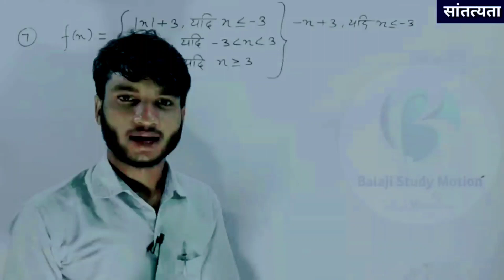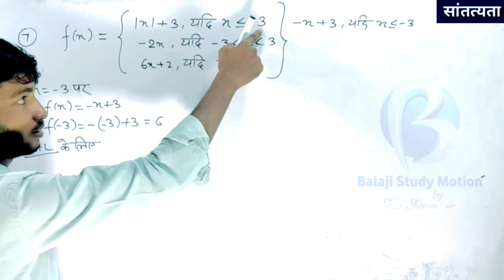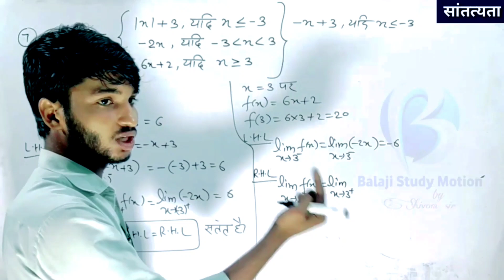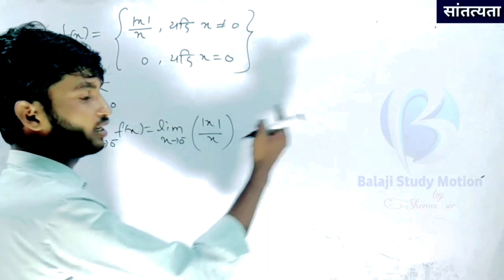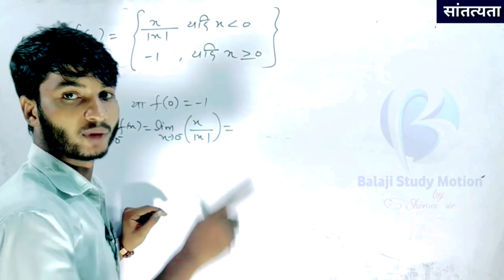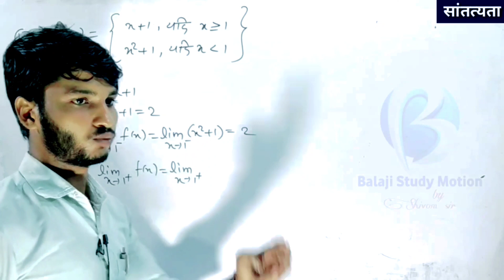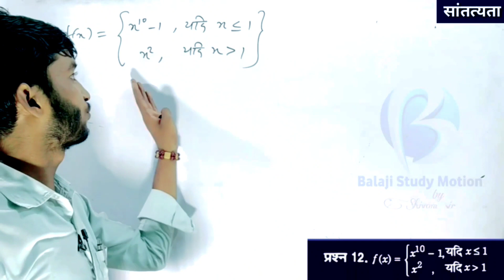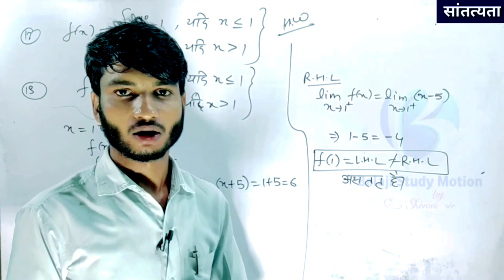santatya tatha avkalniyata class 12 । continuity and differentiability class 12th hindi medium